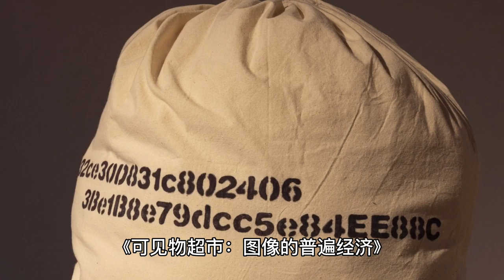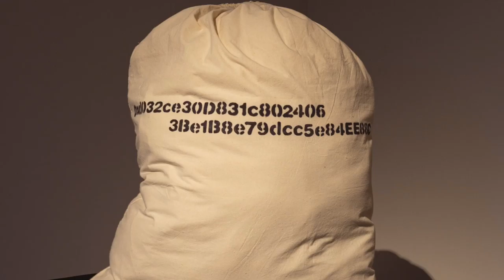The Supermarket of Images | An Exhibition Overview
A video introduction to Red Brick Art Museum's exhibition The Supermarket of Images.

[The Supermarket of Images]
39 artists and groups participated and offered over 50 works using a variety of media, such as photography, painting, sculpture, videos, and installations. Artists included Maurizio Cattelan, Yves Klein, Andreas Gursky, Robert Bresson, William Kentridge, Sophie Calle, and Kevin Abosch, the last being an NFT artist who has recently found himself standing in the limelight.

Curator: Peter Szendy
Associated curators: Emmanuel Alloa, Marta Ponsa
Dates：May 29 – October 7, 2021
Organised by: Red Brick Art Museum
Co-organised with: Jeu de Paume、Ambassade de France en Chine
Supported by: Institut français de Pékin